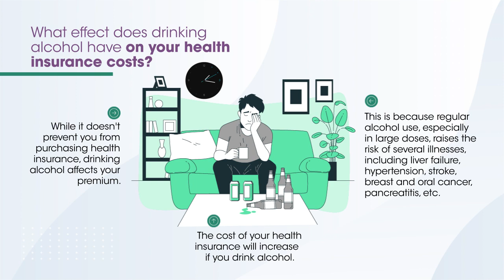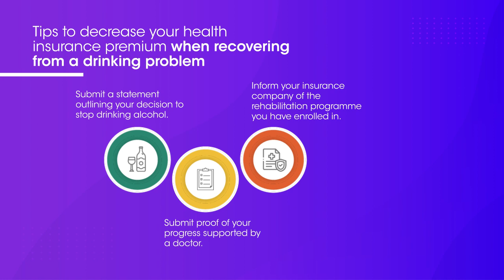UnsureToInsured | Everything You Need to Know: Health Insurance for Alcoholics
Drinking alcohol does not stop you from buying health insurance. You may have to pay high insurance premiums, but you surely can get a health insurance cover. The insurance provider will ask you to get a higher sum insured as you are at a higher health risk. And no, your insurance claims won't be affected because of your drinking habit.

Drinking alcohol is injurious to health which is all the more reason to buy health insurance. Need help with choosing insurance plans? Go from UnsureToInsured with ACKO.